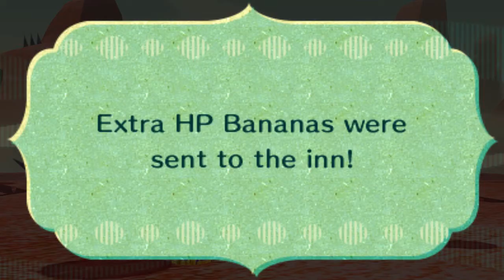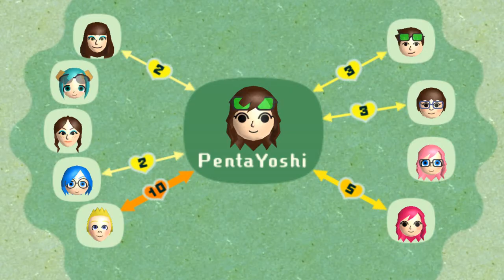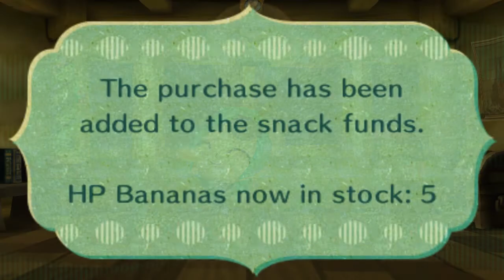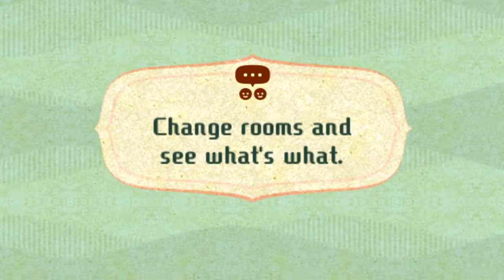Miitopia 3ds - 40 minutes of special/epic moments about Dai-Chan (Birthday Gift)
Hi everyone!
Today (January 11), my best friend Dai-Chan has her birthday!
She is epic, she is kindhearted, she is the cutest elf/fairy ever in whole Miitopia!

Watch that 40 minute video with the special/epic moments of Dai-Chan along with me and all my best friends in Miitopia!

P.S: Unfortunately, it's not the best video that I've ever created.
Camtasia didn't want to cooperate with me this time so the rending on this video didn't go well. (I hope to fix it sometime in the future!)
So please show understanding and no negative comments please!